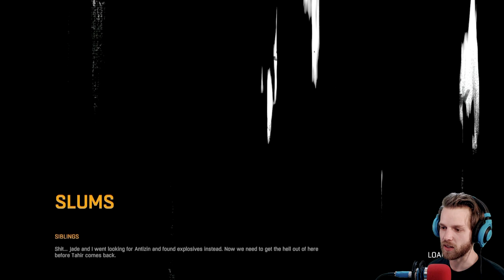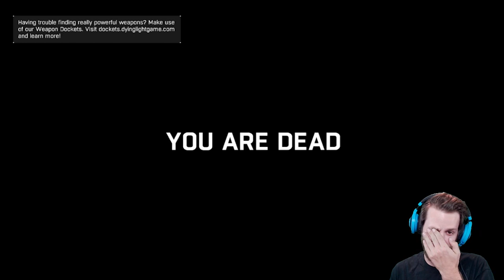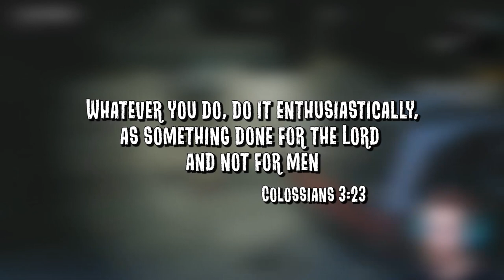SHOTGUN MURDER SPREE! | Dying Light [Part 28]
I had way too much fun with the shotgun challenge in this episode. Now, LET'S FINISH THIS FREAKING GAME ALREADY! GAHH!!

Dying Light is a zombie first person action survival game exclusively for PlayStation 4, Xbox One and PC. The player takes control of Crane, a survivor who must travel across a vast and dangerous world in the aftermath of a vicious outbreak. During the day, players will explore urban environments, scavenging for supplies and crafting weapons. Once night falls, the infected become much more ferocious and the player must fend them off.